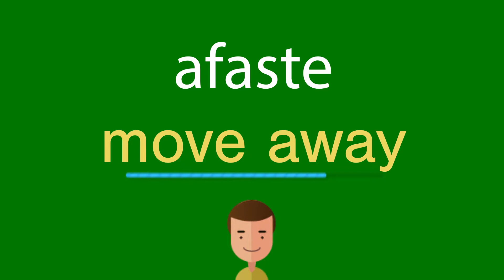Como dizer afaste em inglês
Como se diz corretamente afaste em inglês? Ouça conosco.
Qual é a tradução correta da palavra afaste do português para o inglês? Fale como os americanos. Além disso, como escrever corretamente a palavra move away?

Obrigado!